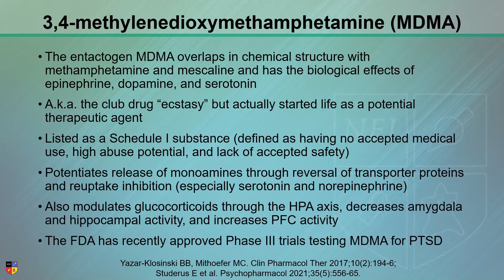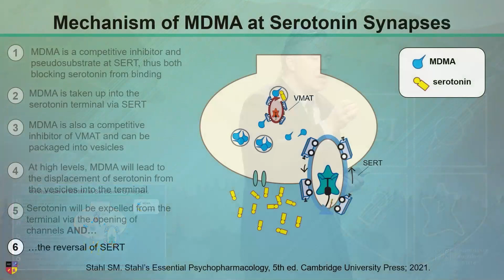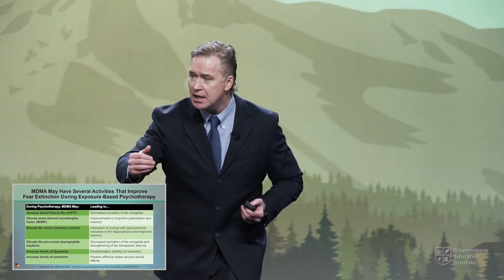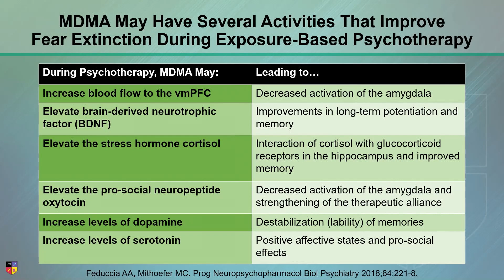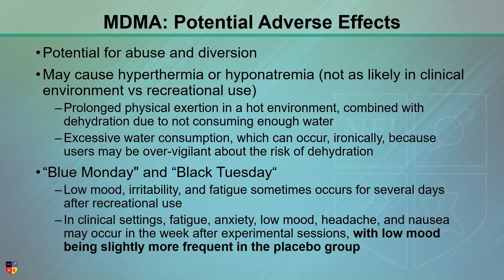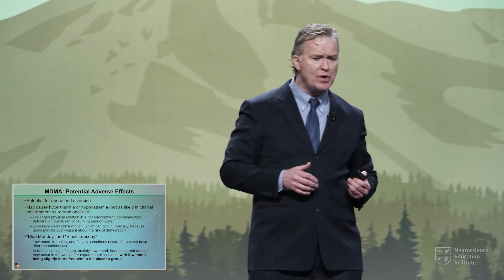MDMA in Psychiatry: Past, Present, and Future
Dr. Roger McIntrye reviews the mechanism of action of 3,4-methylenedioxy-methamphetamine (MDMA), and provides an update on the future of MDMA-assisted psychotherapy. MDMA (Ecstasy/Molly) is a synthetic drug that alters mood and perception and is chemically similar to both stimulants and hallucinogens.

Originally presented at the 2021 NEI Congress. The full lecture is available to NEI Members